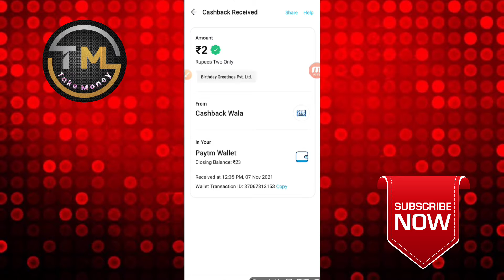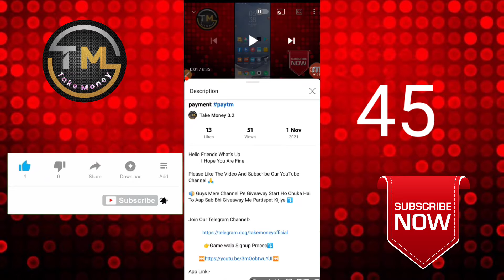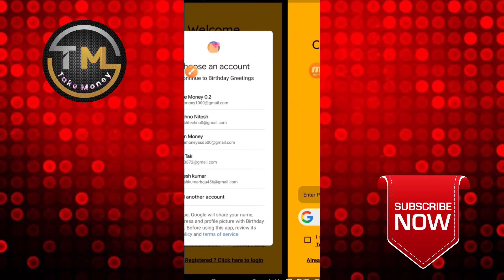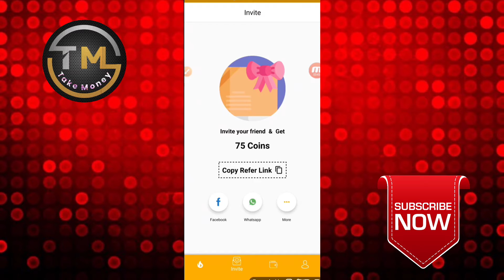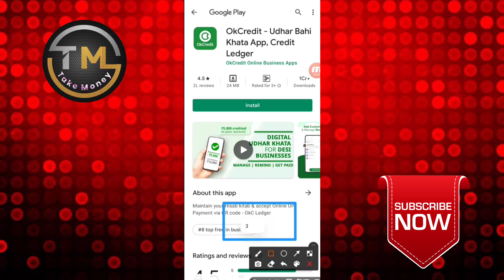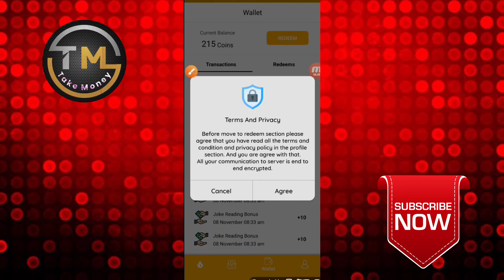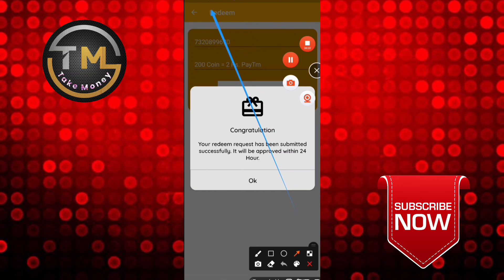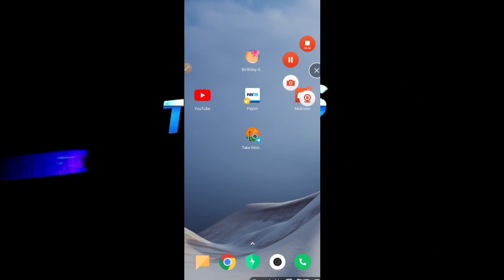New Best Paytm Earning App !! Minimum Redeem 2 ₹ Instant !! Today New paytm App Coin adder trick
🔊 Guys Mere Channel Pe Giveaway Start Ho Chuka Hai To Aap Sab Bhi Giveaway Me Partispet Kijiye ⤵️

            👉Game wala Signup Procec⤵️

👉Refer Code:-6136

               👉Script Link:- 👇
                         🙏Join Teligram🙏

👉 Instant 10 ₹ complete simple task ⤵️

👉 EzCash coin adder trick  Signup process ⤵️

👉Facebook Tokan Video ⤵️

             ⏮️Same useful Video Link⏭️

Rooter Spin Taks Script ⤵️

mGamer unlimited Refer Bypass Script⤵️

⫷T⫸⫷a⫸⫷k⫸⫷e⫸⫷M⫸⫷o⫸⫷n⫸⫷e⫸⫷y⫸
⫷T⫸⫷r⫸⫷i⫸⫷c⫸⫷k⫸⫷M⫸⫷S⫸⫷T⫸⫷⏳⫸